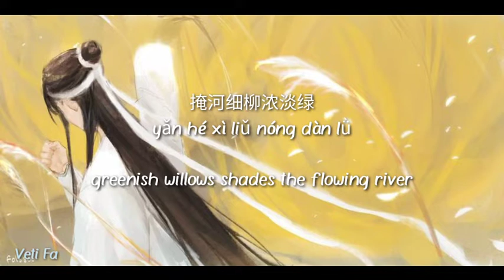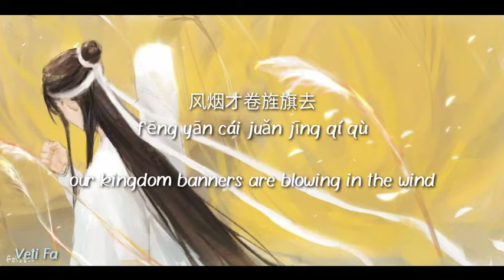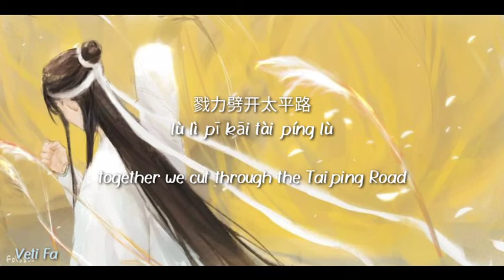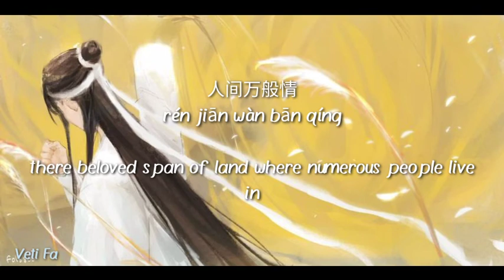Winky诗 - 风起洛阳 (Fēng qǐ luò yáng)OST 风起洛阳 Luo Yang English subtitles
translation is not accurate 100%.

wish you all enjoy with this song🎶..

cmiiw..